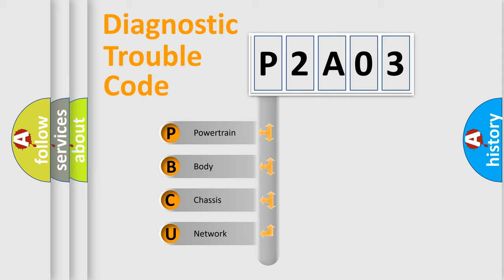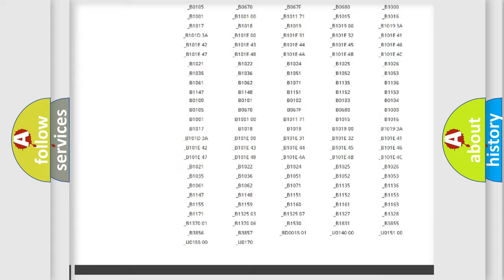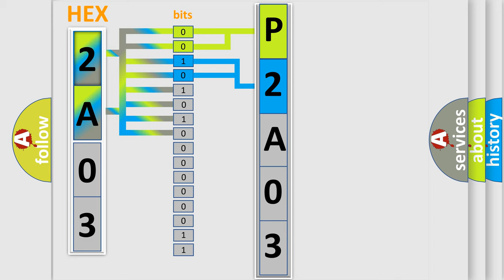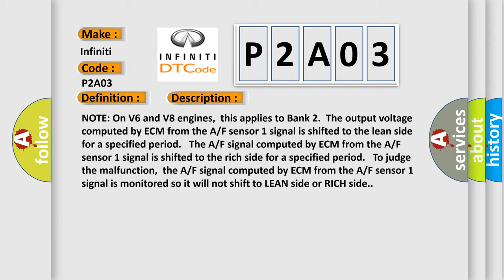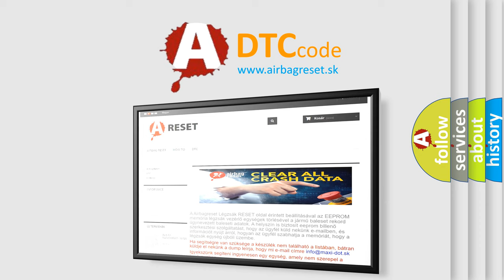DTC Infiniti P2A03 Short Explanation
Contents:
0:21 Basic DTC analysis according to OBD2 protocol standard.
1:48 Insight into programming
2:58 A diagnostically understandable description of the Diagnostic Trouble Code
3:05 Basic error definition

Make:
Infiniti
Code:
P2A03
Definition:
Air Fuel (A or F) Ratio Sensor 1 Circuit Range or Performance
Description:
NOTE: On V6 and V8 engines,this applies to Bank 2.The output voltage computed by ECM from the A or F sensor 1 signal is shifted to the lean side for a specified period. The A or F signal computed by ECM from the A or F sensor 1 signal is shifted to the rich side for a specified period. To judge the malfunction,the A or F signal computed by ECM from the A or F sensor 1 signal is monitored so it will not shift to LEAN side or RICH side.
Cause:
 Air fuel ratio (A or F) sensor 1 Air fuel ratio (A or F) sensor 1 heater Fuel pressure Fuel injector Intake air leaks